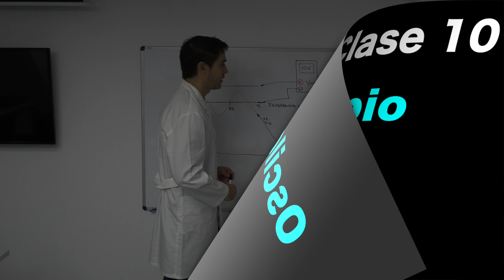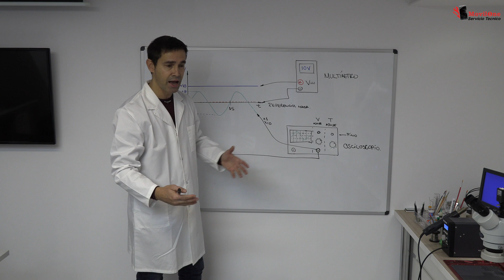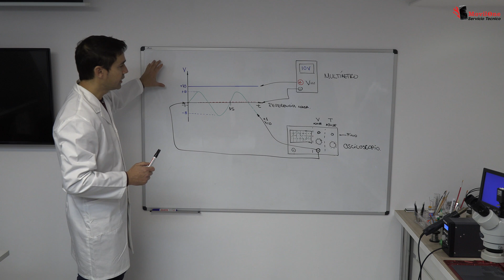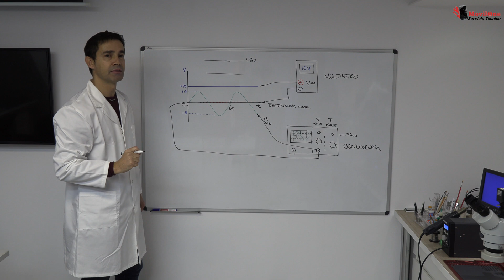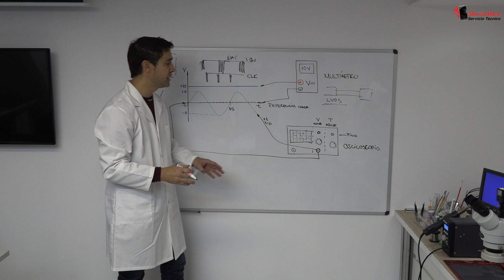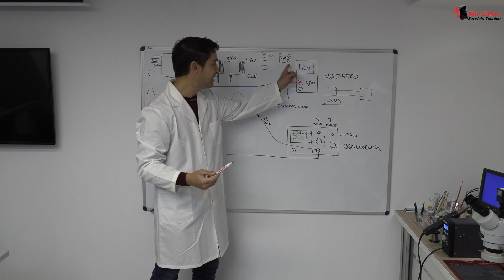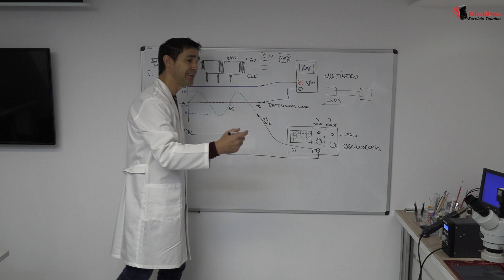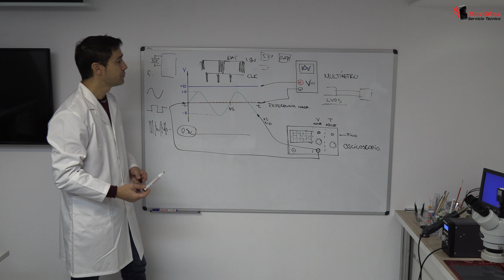¿Cómo funciona un Osciloscopio? ✅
Explicación del Osciloscopio. Esta herramienta es una herramienta bastante importante a la hora de diagnosticar una placa base. Vamos a ver la diferencia entre un Osciloscopio y un Tester.
   Vamos a ver cuándo podemos utilizar el Oscoloscopio y qué señales podemos medir.